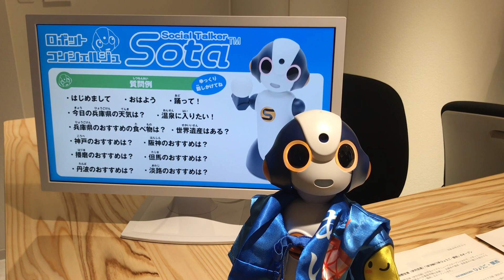ロボットコンシェルジュSota君。インフォメーションひょうご@大阪国際空港：時間です！林編集長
ロボットコンシェルジュ Sota君。
2018年4月18日にリニューアルする大阪国際空港（伊丹空港）の中央エリアにオープンする
「インフォメーションひょうご・関西」で迎えてくれます。